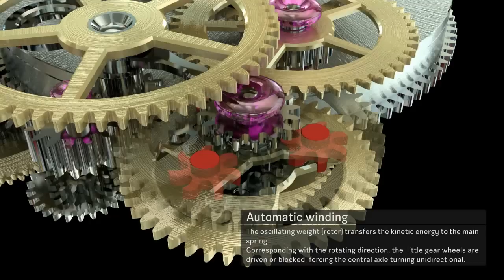intro. about gear train of wristwatch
itro. about gear train of wristwatch